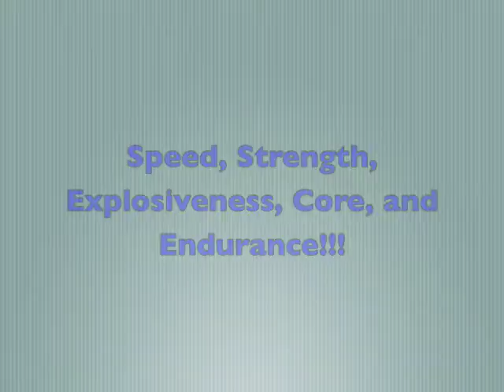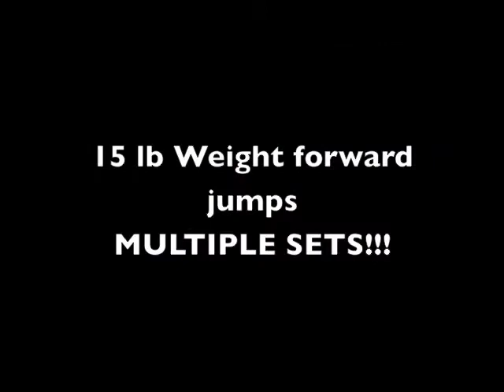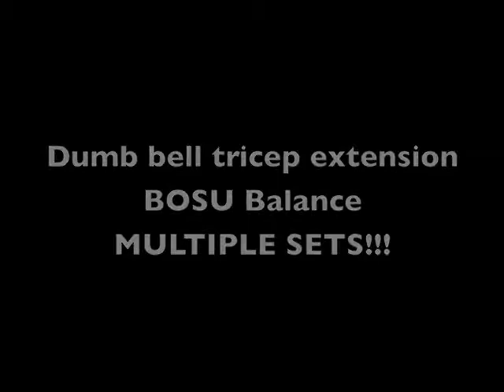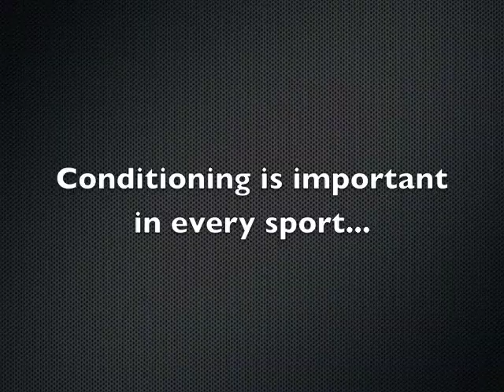Get Like Me Conditioning Level 2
Aaron Smith (Personal Trainer, Athlete, Fitness model) conquers a 3 hour intense workout with the help of Kangen Alkaline Water.